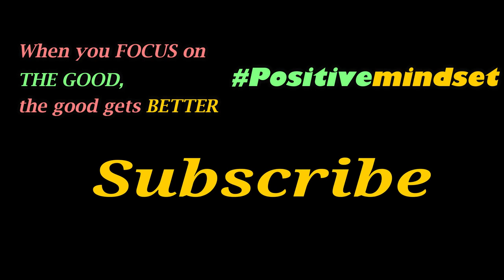Her Life is not as perfect as mine.. I'm thankful! Is Comparing lives a roadmap to happiness?🔥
Happy new month loves. Since it's the beginning of the month I decided to share something positive to begin the month. I hope you like this video. Thank you .. xo